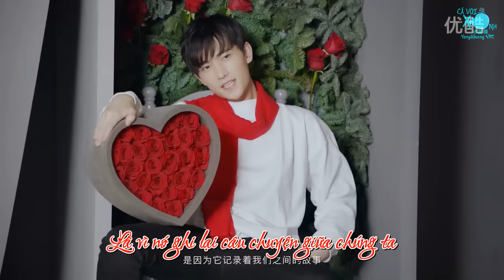Tại Roseonly Dương Dương nói Anh Yêu Em